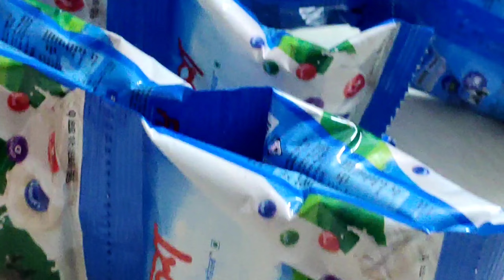কাদের হাতে ফিতরার খাবার পৌঁছে দিলাম||ঈদের ব্যস্তময় শহর দেখতে কেমন ছিলো